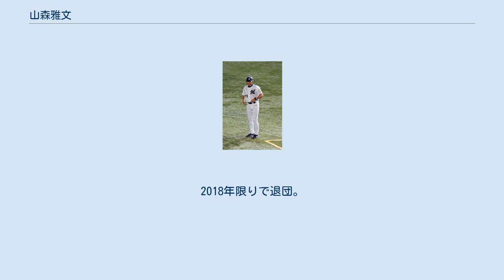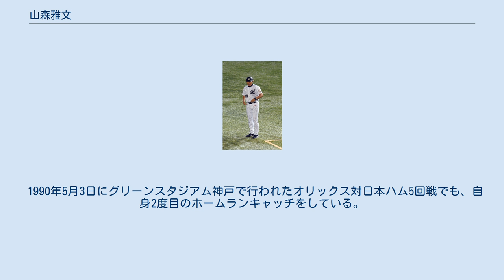山森雅文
山森 雅文（やまもり まさふみ、1960年11月26日 - ）は、熊本県宇城市出身の元プロ野球選手（外野手）、コーチ。
1988年登録名は山森 眞幸。
 熊本工業高校入学当初は投手であったが、監督に投球フォームを変えたほうがいいと指摘され、これが気に障り外野手に転向した。
 1978年のドラフト会議で阪急ブレーブスに4位指名され入団。
会議当日は自動車教習所で普通運転免許の学科試験を受けていた。
 守備は上手かったが、打撃が思うように行かず、毎年のように打撃力向上が課題とされていた。
しかし、大事な場面で打席が回ってきたときの安打は多く、1984年には初の満塁本塁打を、翌年には2本の満塁本塁打を記録し、勝負強さを示している。
 1986年には規定打席に到達していないにもかかわらず守備が評価されゴールデングラブ賞を受賞。
1994年に現役引退。
 1995年に阪急・オリックスの監督だった上田利治の下で日本ハムの一軍外野守備走塁コーチ、2000年二軍コーチ、2001年からオリックス二軍のコーチを歴任。
2004年限りで退団。
 2005年11月には台湾・統一ライオンズの打撃コーチに就任が発表されたが、就任前に辞退した。
2007年より、千葉ロッテマリーンズのスカウトに就任し2011年からはロッテの一軍外野守備走塁コーチを務め、2012年からは同球団の二軍外野守備走塁コーチを務める。
10月15日、球団から来季のコーチ契約更新はない旨を通知された。
2013年からは再びスカウトを務める。
2018年限りで退団。
 2019年から社会人野球のJFE東日本にコーチとして入部。
 愛称はゾンビ（映画『ゾンビ』を他の選手と見に行き、その映画に出てくるゾンビに似ていたことから）。
 1981年9月16日に阪急西宮球場で行われた阪急対ロッテ後期11回戦にて、山森は今も語り継がれるファイン・プレーというべき捕球を行った。
 1回表ロッテの攻撃で、2番の弘田澄男は阪急先発の山田久志のボールを打ち返し、山森の守るレフト方向へ、高く舞い上がる大きなフライを放った。
この大きな当りはレフトのラッキーゾーンを超えてホームランになる、そう誰もが思ったが、山森は自分の身長よりもかなり高いラッキーゾーンの金網の最上部に右足の中段でのワンステップだけでまるで猫のように飛び乗ると、左足と右手を金網に掛けて右足でバランスを取りつつ逆シングルでグラブを差し出した。
ボールは山森の構えるグラブにおさまり、ホームランと思われた打球はこのプレーによってアウトとなった。
 このプレーでアメリカの野球殿堂関係者が「日本人第一号の米国野球殿堂入り」を決めた。
このことで、日本中で大きな話題となった。
現在も殿堂入りしたメジャーリーガーと同じように写真とこのプレーをした時の映像が流されている。
また、アメリカのテレビで放送されたホームランキャッチベスト10特集で並み居るメジャーリーガー達を抑えて1位を獲得したこともあった。
 名称だけを見ると曲芸のような技と思われるが、山森は試合前の練習中常にフェンスの高さ、フェンスまでの距離を確認し、金網の上を歩く練習までしていたと言われており、実際には常日頃からの準備が実った結果と言える。
山森もこのプレーは「練習の延長の様なもの」としか思っておらず、殿堂入りするまではよく覚えていなかったといい、むしろ翌日に弘田から「よくもオレの数少ないホームランを取ってくれたな」と怒られたことを覚えていたという。
弘田は2019年のインタビューで「ホームラン一本損したな。」と述べている。
 またこの当時、「山森が捕球したままスタンド（ラッキーゾーン）に落ちたらホームランなのかアウトか?」と話題になったが、あの体勢で捕球後にスタンドに落ちてもボールを落とさなければ打者はアウトである。
 1990年5月3日にグリーンスタジアム神戸で行われたオリックス対日本ハム5回戦でも、自身2度目のホームランキャッチをしている。